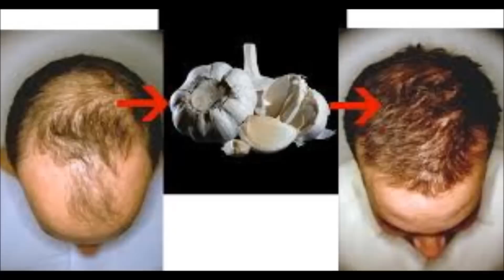How Garlic May Help You Have More Sex | Improve Your Sex Life With garlic | Garlic for sexual health